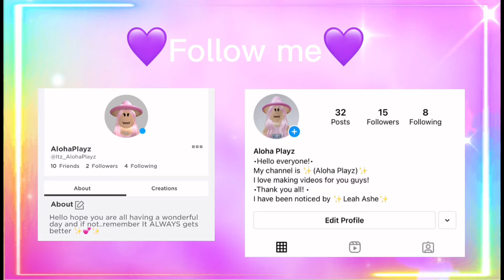Adopt Me FALL update & Accessories! || Aloha Playz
I can't wait for the halloween pets! This is going to be so fun!

Ignore :)